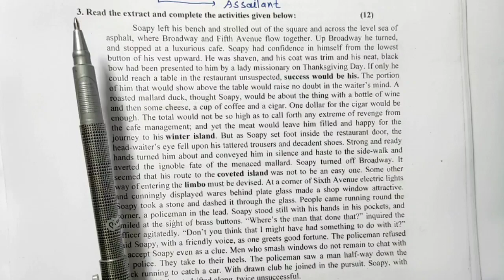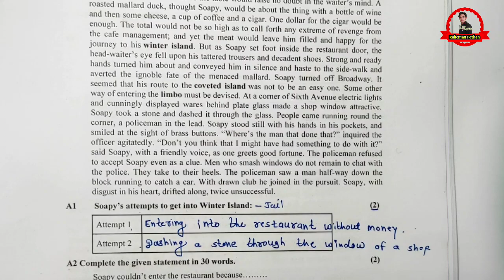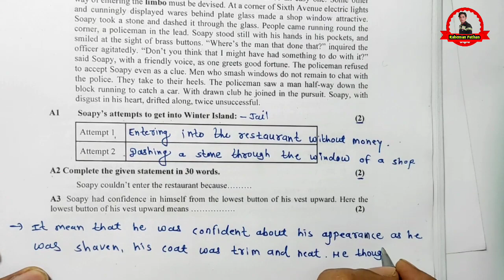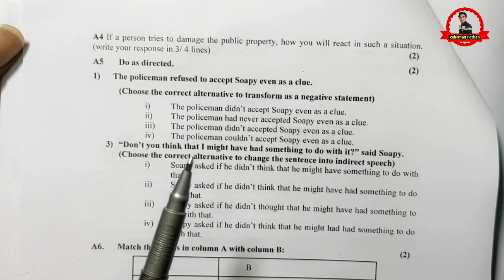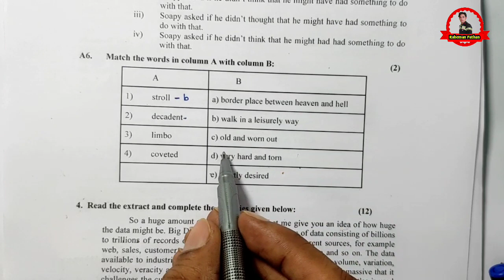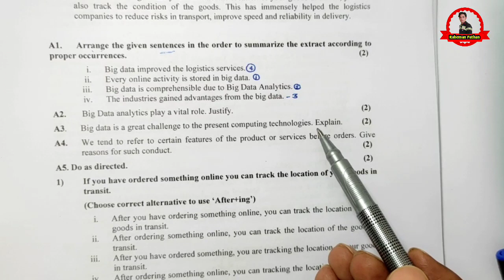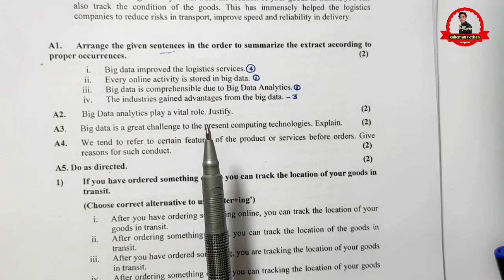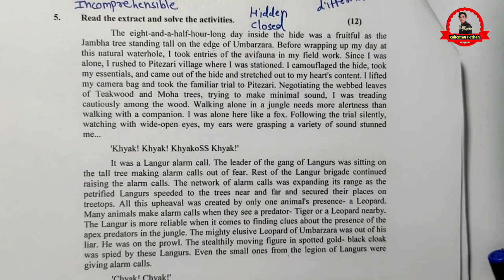Solution Of English Question Bank 12th Class | Question Bank Solution Maharashtra State Board